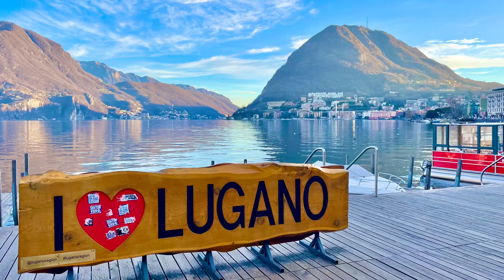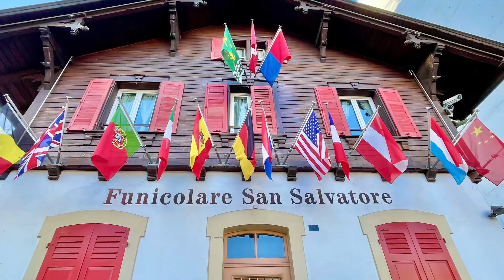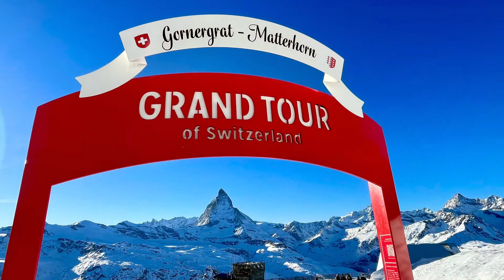BEST of Switzerland on the 14 days luxury tour DIAMANT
14-day luxury tour DIAMANT Switzerland Highlights ❤️ BEST OF SWITZERLAND ❤️ throughout Switzerland with private tour guide and chauffeur

During this 14-day privately guided luxury trip, you will visit the most fascinating TOP highlights and most beautiful sights in the stunning Switzerland. You will admire picturesque natural landscapes, bubbling waterfalls, majestic mountains, deep blue lakes, as well as attractions from Swiss history with their customs. In the idyllic villages and Swiss cities, you can purchase precise Swiss watches, the best Swiss chocolate, as well as many attractive souvenirs for those back home.

The DIAMANT Switzerland Highlights ❤️ BEST OF SWITZERLAND ❤️ luxury tour provides the most insights into beautiful Switzerland with 14 days across all parts of the country. The GOLDEN Switzerland Highlights luxury tour with 10 days offers an extended journey through Switzerland. The EXPRESS Switzerland Highlights luxury tour has been limited to 7 days - ideal for guests with little time.

All three of our luxury tours, whether 7, 10, or 14 days of private luxury travel, begin with the choice between the impressive Rhine Falls in Schaffhausen, the vibrant city of Zurich, or the sweet paradise Lindt Home of Chocolate on Lake Zurich.

During the 14-day luxury tour DIAMANT, you first travel to Ticino, in the Mediterranean southern Switzerland. There you will visit the beautiful Verzasca Valley with the famous stone bridge Ponte dei Salti and then Ascona on Lake Maggiore. From Lugano, you can visit the local mountain Monte Bré or Morcote, the most beautiful village in Switzerland, or the panoramic mountain Monte Generoso. Afterwards, the private drive takes you over the Maloja Pass to the glamorous St. Moritz.

The luxury resort St. Moritz offers the following options: Take the mountain railway to Muottas Muragl with Zuoz, the most beautiful Engadine village. Or take the mountain railway to the St. Moritz local mountains Corviglia and Piz Nair with a fantastic view. Or to the highest mountain station in Graubünden, Piz Corvatsch, with panoramic views.

A highlight of all our three different private trips is the journey on the luxury panoramic train GLACIER EXPRESS from St. Moritz through the Swiss Alps to Zermatt in the canton of Valais. The beautiful Swiss natural landscape with high mountains and deep valleys, as well as the journey over many historic bridges and through small villages, accompany guests throughout the journey. The train journey takes you from St. Moritz to Chur, Disentis, and over the Oberalp Pass to Andermatt in the canton of Uri, through the Furka Tunnel into the Upper Valais to Brig and on to Zermatt.

In the romantic village of Zermatt with its wooden chalet houses, guests can expect the majestic Matterhorn, which is the symbol of Switzerland. There are three options for visiting the iconic Matterhorn mountain: The Matterhorn Glacier Paradise on the Klein Matterhorn, or the Rothorn with Sunnegga, or the Gornergrat.

Lake Geneva impresses with the charming Chillon Castle and the UNESCO World Heritage vineyards of Lavaux. But also the UN city of Geneva with the Jet d'eau or the watch valley Vallée de Joux or Lausanne and the Charly Chaplin Museum are worth a visit.

From Lake Geneva, you can go to Gruyères: Visit the Gruyères cheese dairy and Gruyères Castle or the Cailler chocolate factory. Or from Montreux, the luxury train GoldenPass Express goes to Interlaken.

In the Jungfrau region, guests can choose between the breathtaking Jungfraujoch Top of Europe or the imposing James Bond 007 mountain Schilthorn. Both options promise unforgettable views and adventures at high altitudes.

Another highlight is the romantic town of Lucerne with the world-famous wooden Chapel Bridge and Lake Lucerne. Excursion destinations: The Rigi "Queen of the Mountains" or the Titlis Glacier Mountain. The house mountain Pilatus or the Stanserhorn with the cabrio cable mountain car. The city wall of Lucerne from the 13th century with its 9 Musegg towers fascinates tourists from all over the world.

After 14 days of luxury travel through Switzerland with your private guide, the beautiful journey ends again at Zurich Kloten Airport.